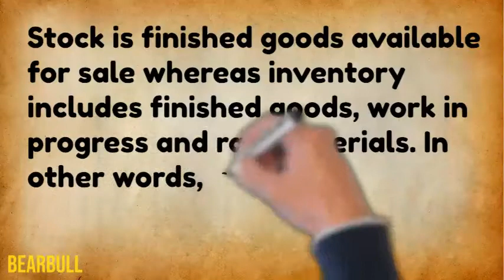Inventory vs Stock Difference | Difference between Stock and Inventory | Is inventory and stock same